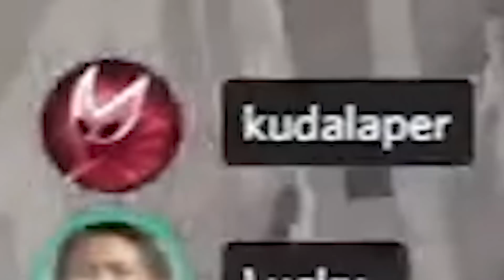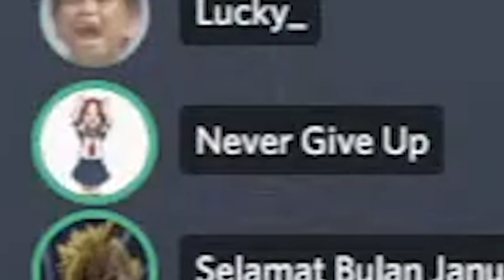Setiap Kalah Wajib Nyanyi Lagu Aldi Taher Nissa Sabyan - BukanGaming R6 Indonesia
Nissa Sabyan, keep up the spirit

Nissa Sabyan, how come it's really beautiful

Don't be sad oh Nissa Sabyan

Better, you read the Koran

Nisa Sabyan, Aldi Taher really loves

Keep up the spirit, Nissa Sabyan

Support kami dengan Transfer (QRIS) / GOPAY / OVO / OVO POINTS /LINK AJA / DANA? Klik link berikut: